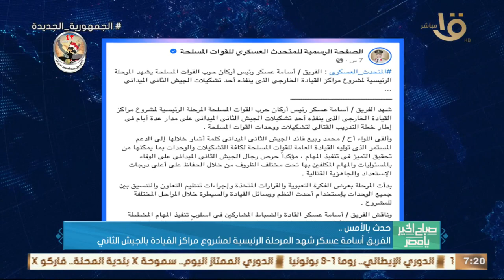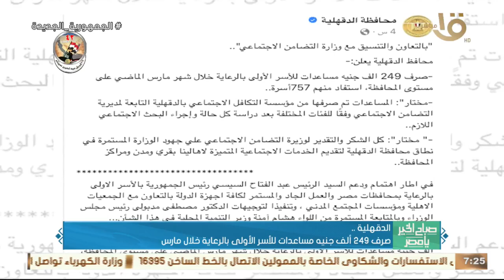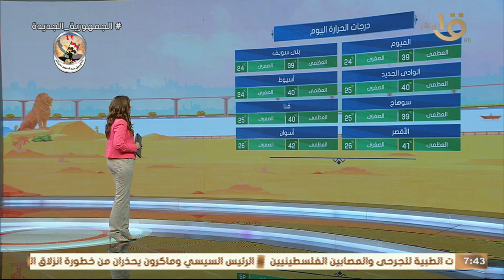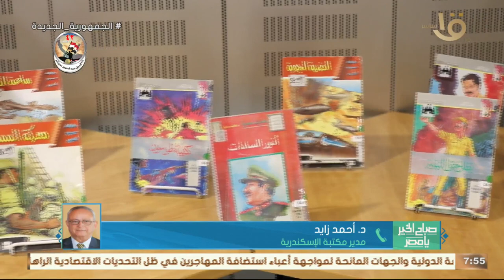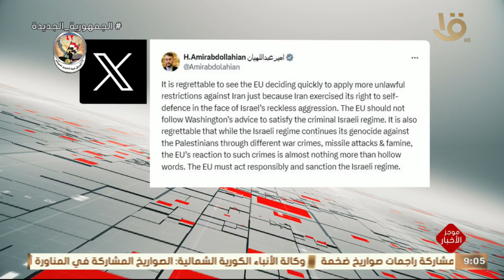مباحثات مصرية – أيرلندية على مستوى وزيري الخارجية حلقة 23-4-2024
صباح الخير يا مصر | مباحثات مصرية – أيرلندية على مستوى وزيري الخارجية حلقة كاملة 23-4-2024